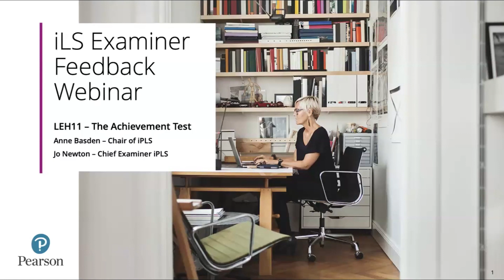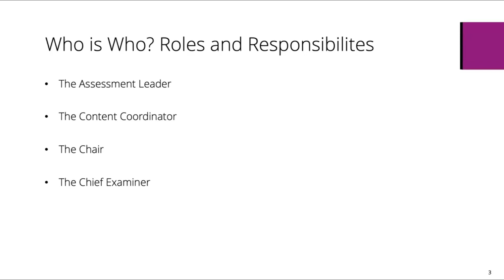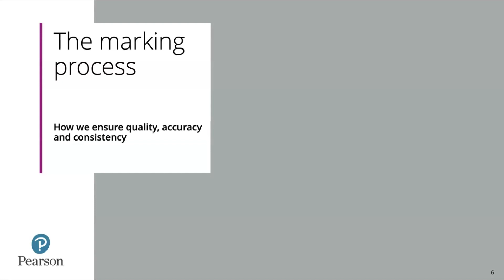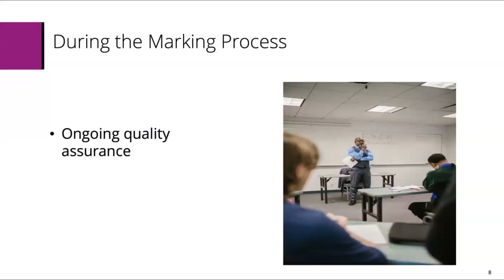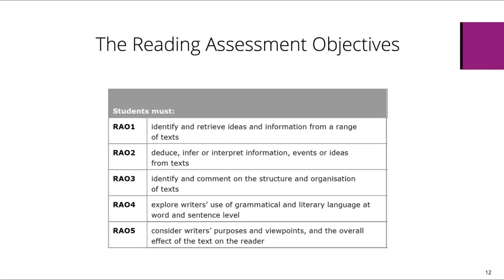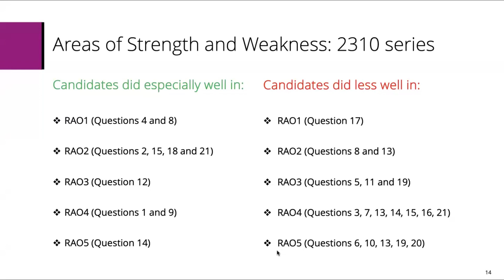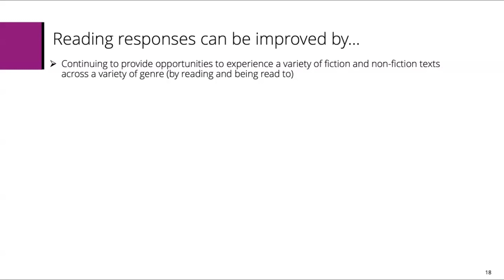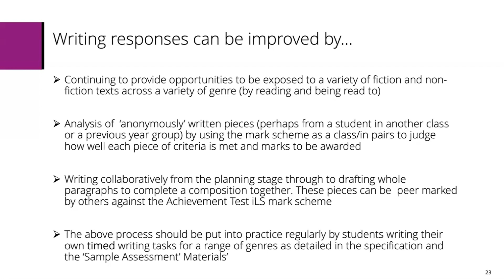Pearson Edexcel International Lower Secondary (iLS) 2023 English Examiner Feedback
This recording of a live session takes an in depth look at the Summer and November 2023 iPrimary English exam series. The session focused on the performance of some of the key questions in the series and providing analyses to support.
The session will point out key statistical performance data that may help with your planning for the year ahead.

By the end of the session delegates will,
-     Receive feedback on the performance of candidates in previous examination series
-     Consider the variation of candidates performance on different questions and explore why performance varies
-     Discuss the Examiner’s Report
-     Address common issues and FAQs

Date of live session - 27th February 2024